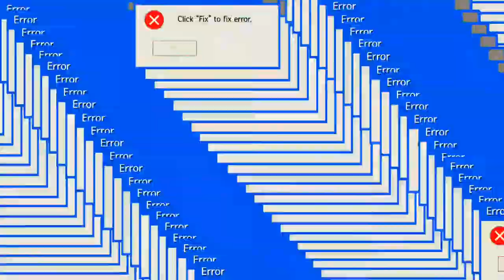Basketball Stars Hack